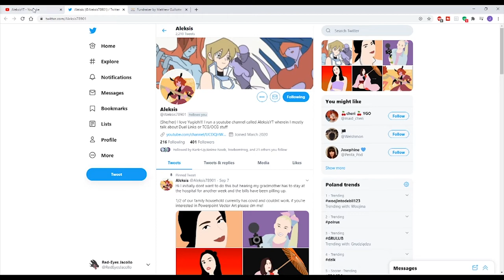Magical Merchant OTK feat. CyberDark Dragon - September 2020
In Duel Links I play a deck with a similar concept and it's very fun to do. So I brought it to the TCG because why not?!

If you want to help Aleksis during the hard times here are some links: